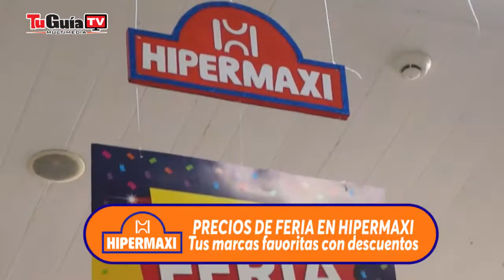PRECIOS DE FERIA EN HIPERMAXI